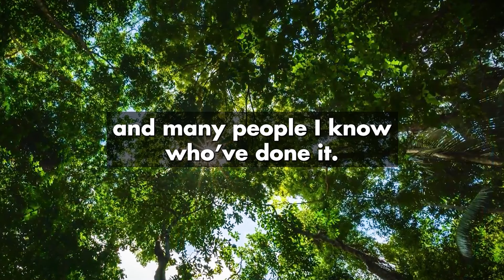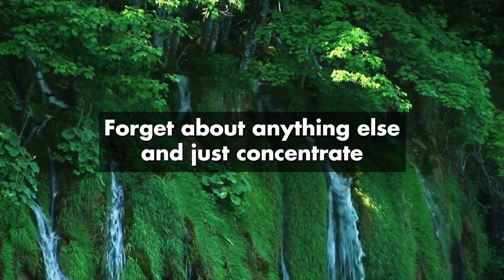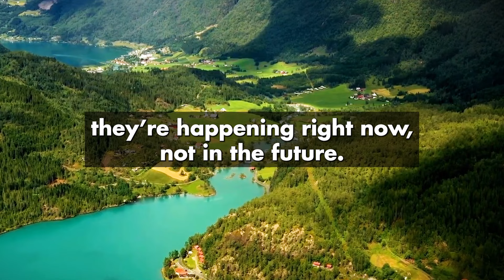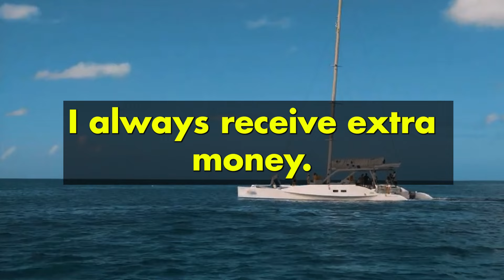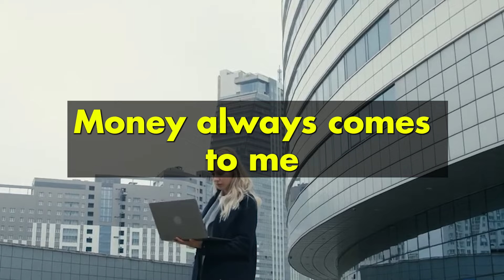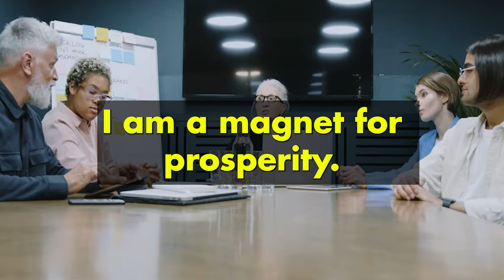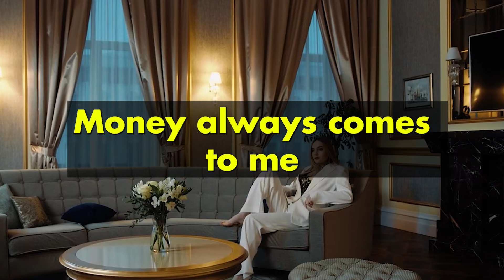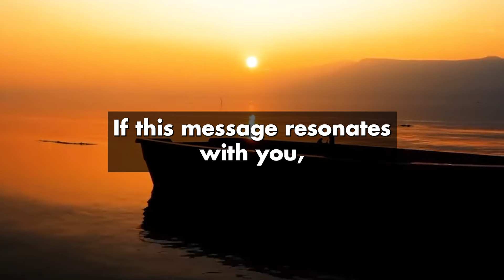I just repeated this once a day and money came to me like a magnet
You will receive a lot of money after watching this video just once

🌈 Discover the Art of Manifestation and Master the Law of Attraction !

Use code : BEGRATEFUL